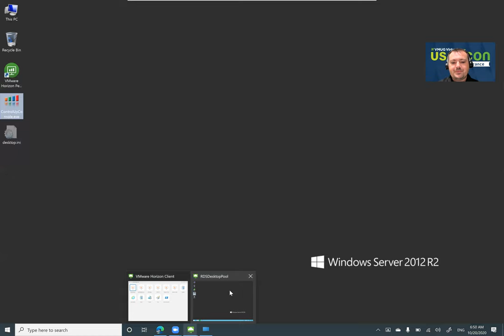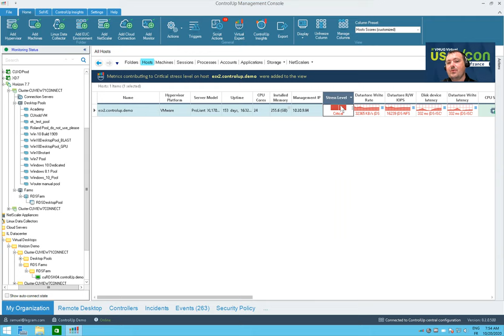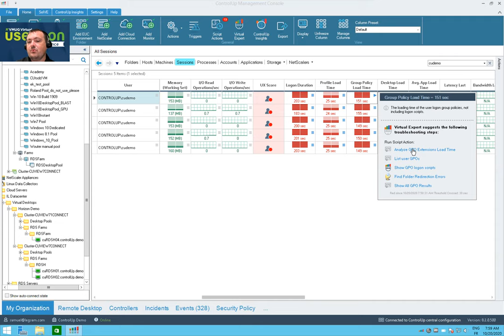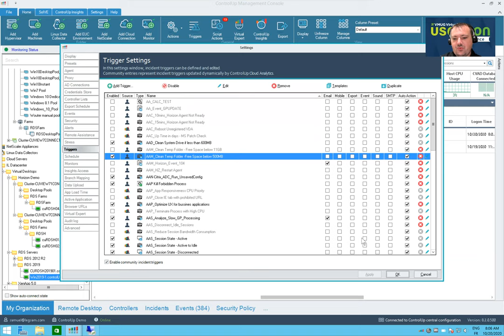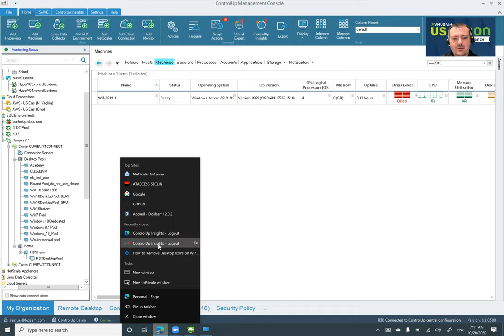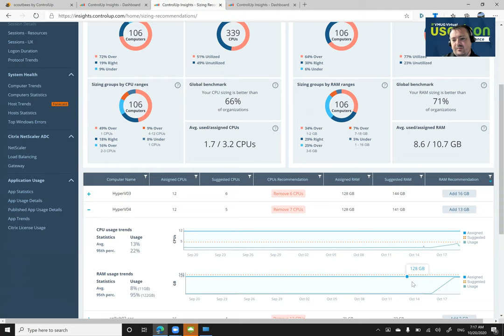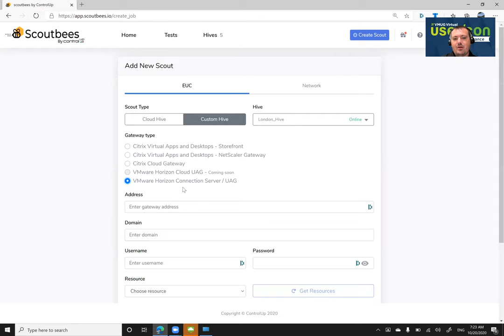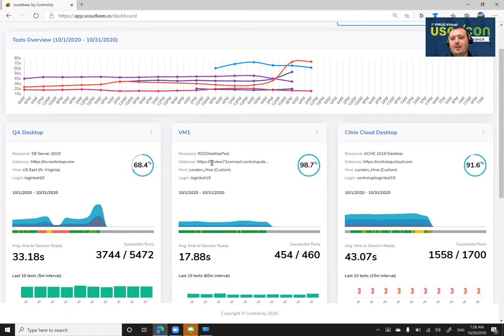Keep our EUC environment smooth with running Control Up and Smootbees ControlUp EMERGING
Now that your workforce is remote, being in full control of your VMware Horizon deployment is more crucial than ever. During this session, you'll learn how ControlUp can help you effectively monitor your remote workforce, enhance end-user experience, and fine-tune VMware Horizon infrastructure performance from one unified real-time console. See how easy it is to integrate ControlUp with Horizon, witness the power of automated management capabilities using native, Horizon-specific Powershell scripts, and dive into comprehensive historical reporting and analytics to help you optimize resource utilization and correctly provision your machines.